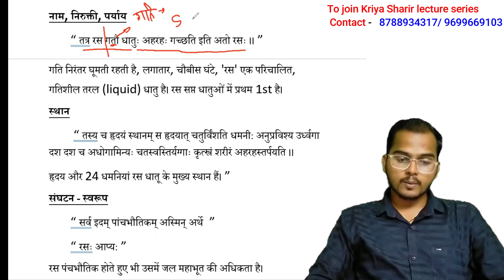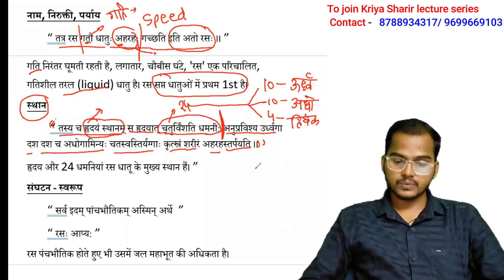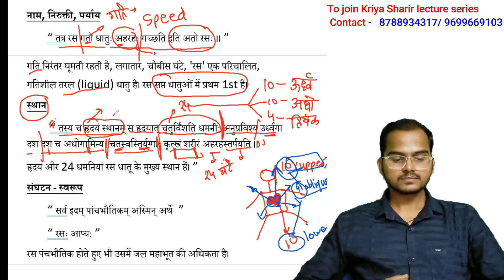Rasa Dhatu - Nirukti , formation, function | Kriya Sharir BAMS 1st year | Based on NCISM Syllabus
Our lecture are available on Maurya Publication APP

1.Sanskrit - 1300 /-
2.Padarth vigyan - 600/-
3.Sharir Rachna Anatomy - 1600/-
4.Sharir kriya Physiology - 1600/-
5.Astanga hrdayam - 800/-
6.Pharmacology -  2200/-
7.Pathology -2200/-
8.Medicine - 2200/-
9.ECG - 650/-
10.Fluid Therapy - 500 /-
11.Gynecology- 2200 /-
12.Ophthalmology + ENT
13.12.ENT &  Ophthalmology  ( Shalakya)
14. Rasa shastra
15.Dravyaguna
16.Research & Statistics
17.11th animated lectures  PCB - 1500/-
18.12th animated lectures PCB - 1500/-